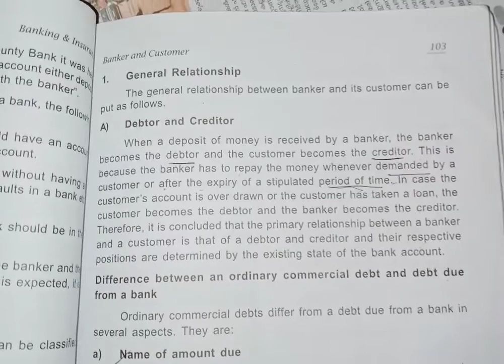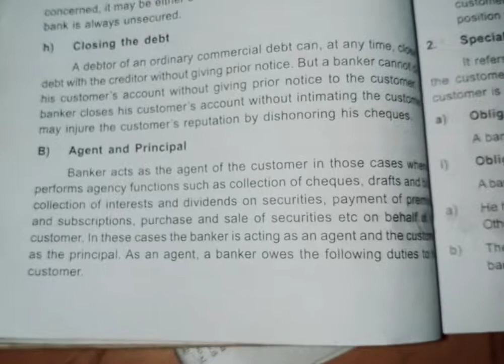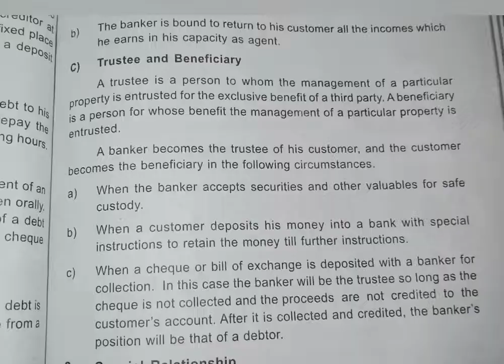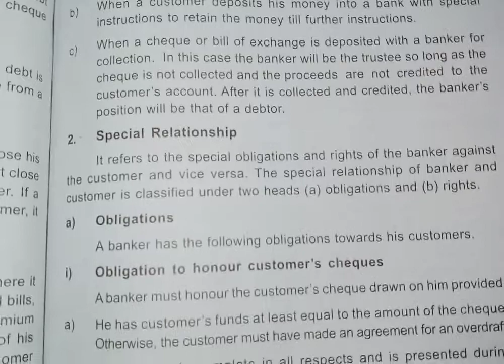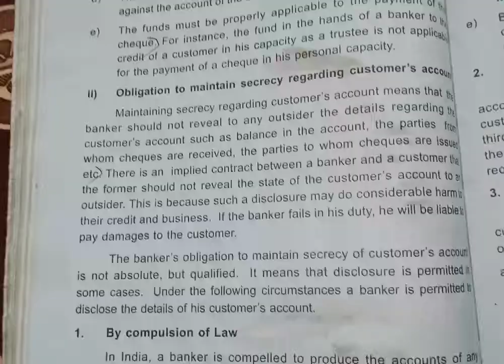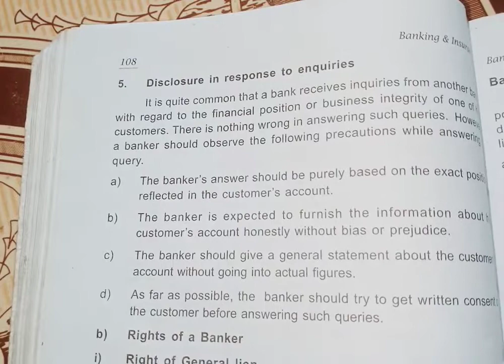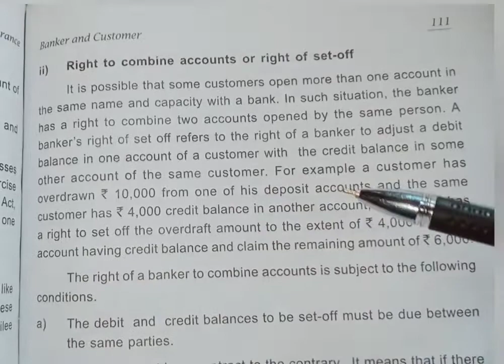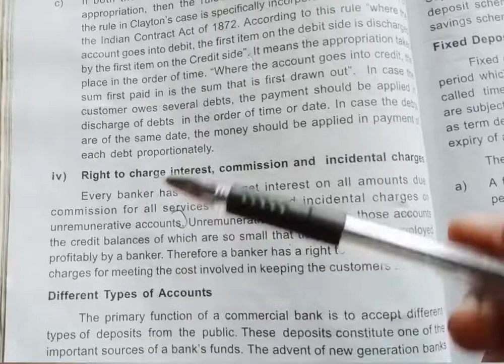Banking & insurance ||module 3||sem 1|| exam special || BCOM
Banking & insurance ||module 3||sem 1|| exam special || BCOM || ‎@Viswa Teaching
This is an exam special video. in this video bcom mg university first semester banking and insurance module 2 is discussed.  hope you all understand the video. if you like this video